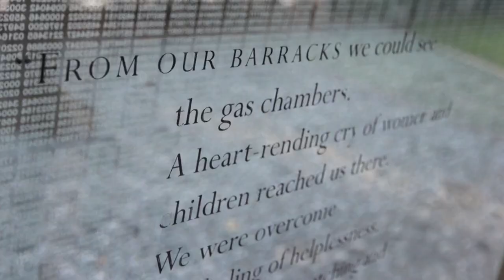“Etched in Glass: The Legacy of Steve Ross”